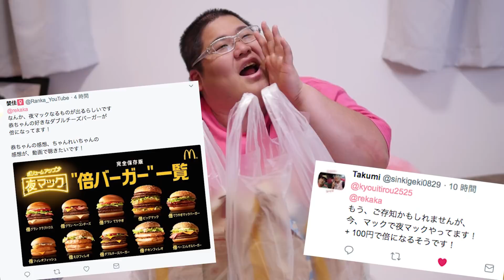【早食い】 倍ビックマックなんか１分で食べきってやんよ！！ 【１分チャレンジ】